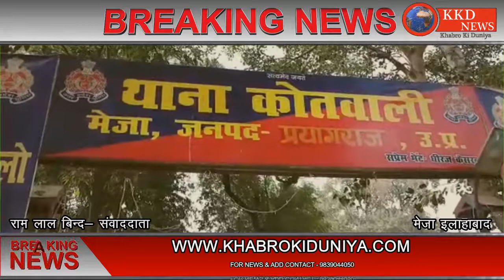उप जिलाधिकारी की उपस्थिति में संपन्न हुआ थाना समाधान दिवस-मेजा,इलाहाबाद